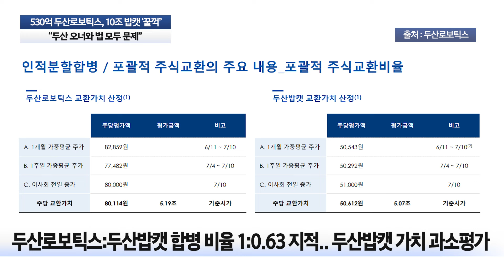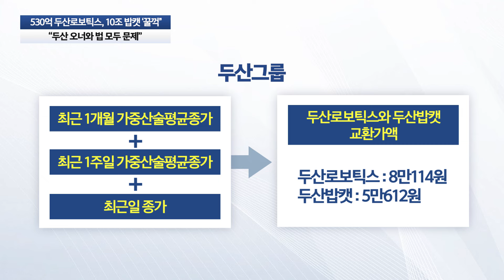530억 두산로보틱스, 10조 밥캣 ‘꿀꺽’…“두산 오너와 법 모두 문제”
두산그룹이 캐시카우인 두산밥캣을 적자 계열사인 두산로보틱스에 흡수합병키로 하면서 여러 잡음이 일고 있다. 특히 알짜 계열사인 두산밥캣의 가치가 과도하게 낮게 책정되어 불합리한 합병 비율이 아니냐는 목소리가 나온다. 두 회사의 핵심 재무지표 차이가 큰 탓에 두산그룹 측의 논거가 설득력이 떨어진다는 의견이다.

두산그룹은 최근 ▲원자력 ▲화력 등의 발전설비 제작·시공 업체 두산에너빌리티의 자회사인 두산밥캣을 인적분할 뒤 두산로보틱스에 붙이는 지배구조 안을 발표했다.